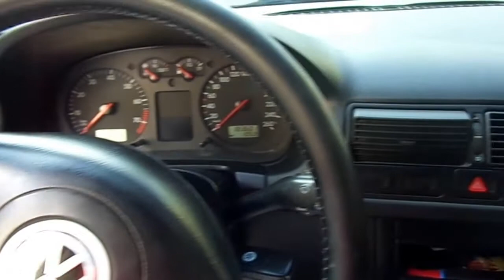Վաճառվում է Volkswagen Golf 4, 2000 թվականի, Գինը` 5300 USD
Զանգահարել հետևյալ հեռախոսահամարով` 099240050  Մանուկ:
Արտադրվել է սահմանափակ քանակությամբ: Գտնվում է գերազանց վիճակում: Հնարավոր է նաև ապառիկ

Շարժիչը 2լ,  մխոցների քանակը 4, ձիաուժ  115,
Վազքը 183000կմ
Փողացման տուփը --ավտոմատ
Ղեկը -- ձախ
Գույնը --սև  մետալիկ
Սրահի գույնը -- մոխրագույն
Դռների քանակը --5
Քարշակ --դիմացի
Անվահեծերը - 16
ABS +
ESP +
EBD+
TRC+
Ղեկի կառավարում +
Ղեկի տաքացում-
Նստելատեղերի տաքացում-
Էլ. կառավարվող հայելիներ +
Անձրևի ցուցիչ -
Լույսի ցուցիչ -
Կռուիզ կոնտրոլ-
Քսենոնային լուսարձակներ-
Լուսարձակների լվացում-
Հակամառախուղային լուսարձակներ+
Այլումինե սկավառակներ+
Լյուկ-
Պանարամային լուկ-
CD/MP3 +
CD չենջեր-
DVD/մոնիտոր-
Հակաառևանգման համակարգ +
Նավիգացիոն համակարգ-
Անվտանգության բարձիկներ +
Տուրբոմղիչ-
Բորտ համակարգիչ +
Տաքացվող հայելիներ +
Սրահ` կաշվեպատ-
Մգեցված ապակիներ+
Կոնդիցիոներ +
Կլիմատ կանտրոլ +
Հիդրավլիկ ղեկ +
FULL-
Ձանյամեկուսացում +
Տյունինգապատ-
Նոր անվադողեր+
Կասետային մագնիտոֆոն-
Կենտրոնական փական +
Պարկտրոնիկ -